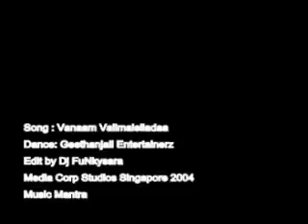Val Dance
done for miss vasantham show.Local song